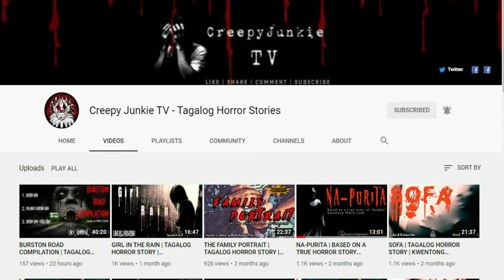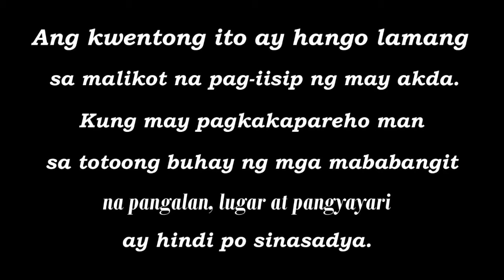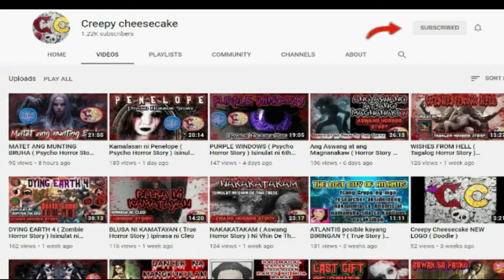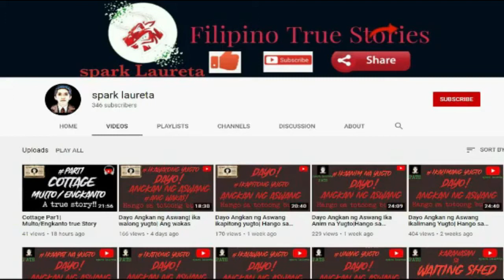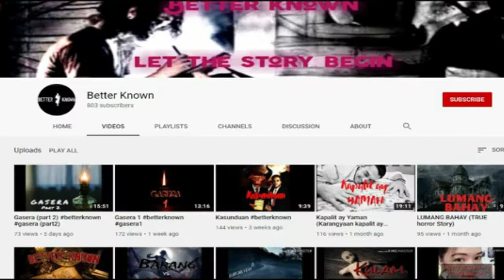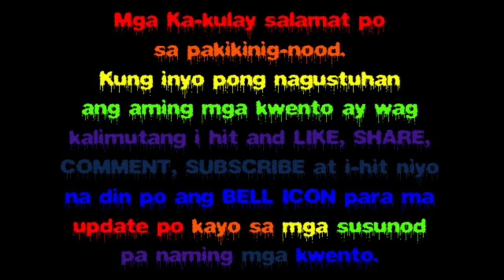INDO: Buhay Albularyo/ Albularyo ng Rizal sa Panulat ni Lester Writes (DMF#19)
Creepy Junkie TV - Tagalog Horror Stories
Ang kwentong ito ay hango sa totoong pangyari sa buhay ni INDO "ANG ALBULARYO"
Published February 07, 2021/09:00 PM
Written by: Lester Writes
Narrated by: Deepred
Video edited and Done with Audacity and Filmora 9, Front cover by Pixlr
Video Editor: Hana
Background Music from
Soul Candle